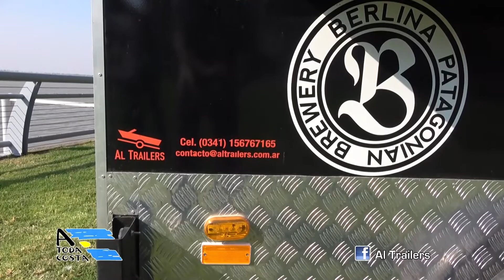Nota Martín Pontarolo Al Trailers